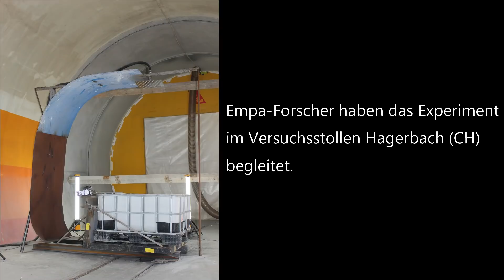Wenn Elektroautos im Tunnel Feuer fangen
Wie gefährlich sind Substanzen, die beim Brand eines Autos freigesetzt werden? Um den Brand eines Elektroautos in einem Tunnel oder einer Tiefgarage zu simulieren,  wurden 4kWh-Batteriemodule absichtlich in Brand gesetzt. Empa-Forscher haben das Experiment im Versuchsstollen Hagerbach (CH) begleitet. Die brennende Batterie setzt enorme Mengen an Russ frei. Der Russ schlägt sich auf Wänden und Gegenständen nieder. Chemische Analysen zeigten, welche Giftstoffe der Russ enthält.
Fazit: Entsorgung des Russniederschlags nur mit Schutzausrüstung! Auch die chemische Belastung des Löschwassers wurde analysiert. Dieses darf auf keinen Fall in die normale Kanalisation geraten.
Fazit: Löschwasser darf nicht in die normale Kanalisation geraten. Die Forscher untersuchten auch, wie sich der Russ im Tunnel verteilt, wenn eine Lüftungsanlage den Rauch abzieht.